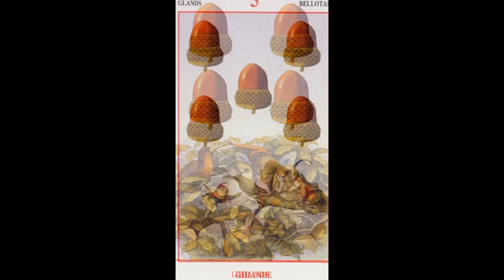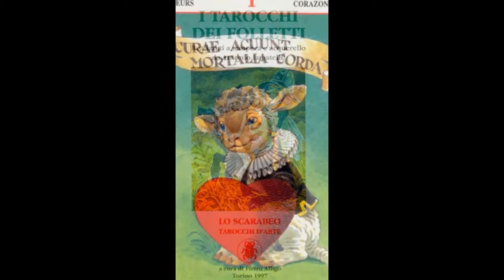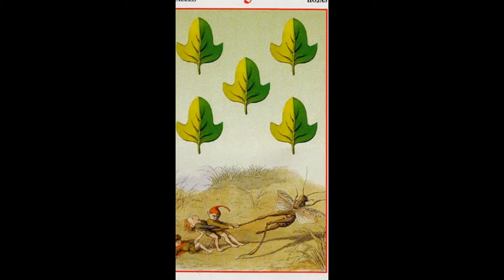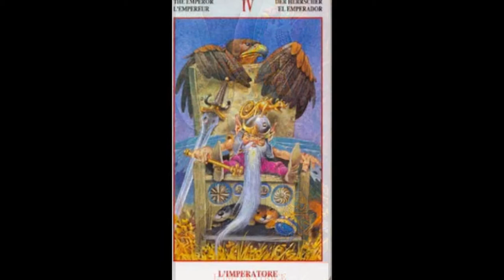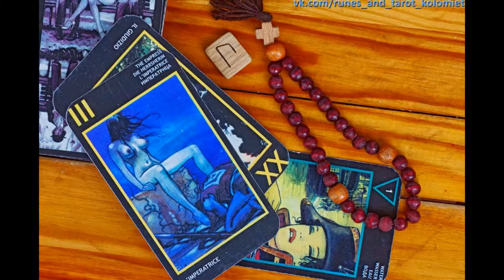Faerie Tarot - Таро ФЕЙ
Faerie Tarot
The Faerie Tarot is a hugely colourful, whimsical and positive deck of 78 fae cards. There's a vague resemblance to Rider-Waite in some cards, but most cards take their own symbolic direction. Each individual card also has a differently designed border in the colours of the card. Suitable for older children and teenagers, and the young at heart.

Created by Natalie Hertz
Tarot Deck - 78 Cards - US Games 2008

Wins points for originality
By Kathy Souders on May 6, 2001
Lo Scarabeo decks are always a treat, and The Fairy Tarots is no exception. This deck follows after "The Gnome Tarots" by the same artist, with the premise being that the Fairies were jealous that the Gnomes had their own Tarot, so they created their own.
The paintings are full of earth-tones, not as bright as once would expect. The Fairies themselves are very "cutesy" but not to the point that it detracts from the deck's practicality. The order of the Major Arcana is more or less traditional, with some titles changed (The Fool becomes The Elf). The Minor Arcana, however, is made up of pen and ink vignettes, looking very Victorian and attractive. The suits are Hearts, Bells, Acorns and Leaves; the court cards become King, Queen, Knight and Knave.
The fact that the deck came with a booklet is a saving grace. The interpretations are in the context of Fairy Society, especially in the Minor Arcana. The story is very delightful and makes me wish Lo Scarabeo would have published a companion book for it. There is also a new spread to be used with the deck.
This is a great deck for people who already have The Gnomes Tarot, or who collect anything Fairy.